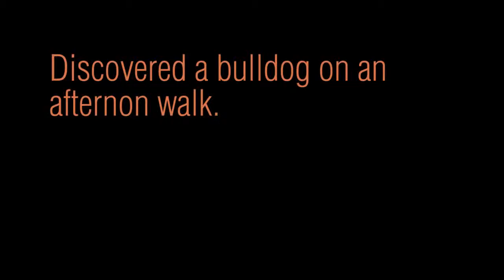English Bulldog Attack (Funny)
Epic funny